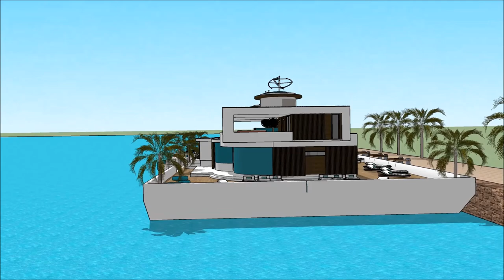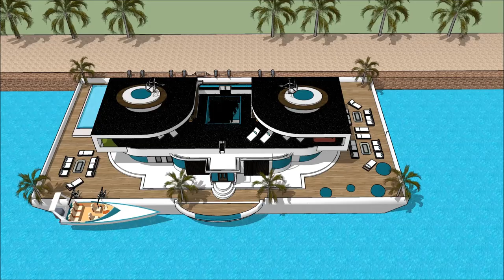Լողացող տունը տան նավակ zanzibar floating house WATER VILLA luxury villas and spa in Holland Amsterd